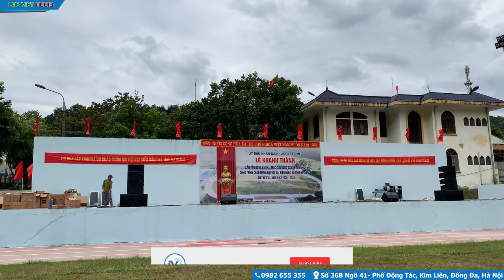Dàn loa array âm thanh sân khấu ngoài trời huyện Bắc Mê Hà Giang | LẠC VIỆT AUDIO | 0989 68 2236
Lạc Việt lắp đặt hệ thống loa array âm thanh sân khấu ngoài trời huyện Bắc Mê Hà Giang
Phục vụ các hoạt động lớn ngoài trời như sân khấu, văn nghệ, thể thao.
Theo dõi Lạc Việt Audio